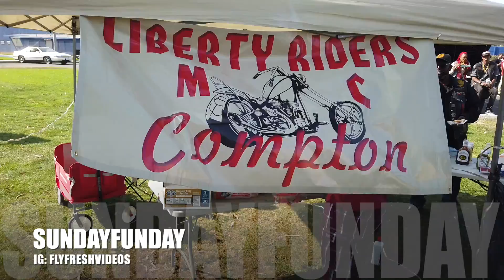Sunday Funday 8-22-21